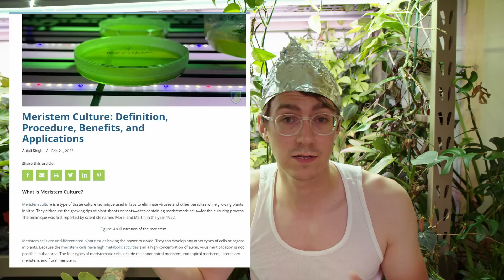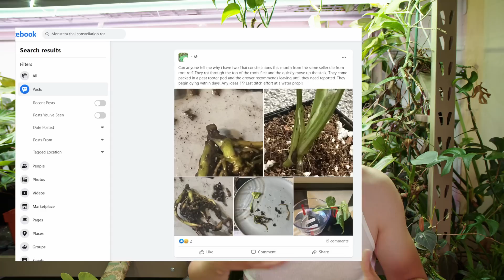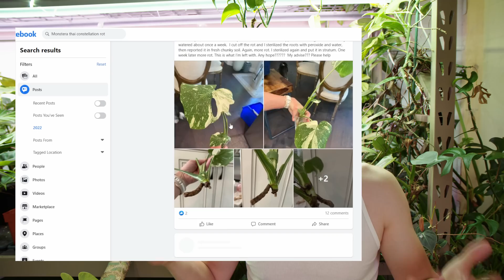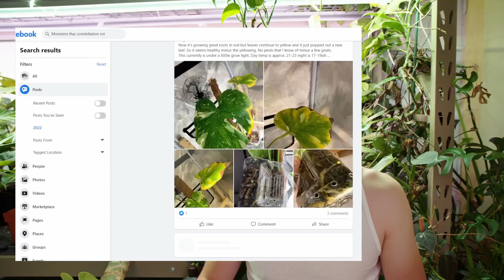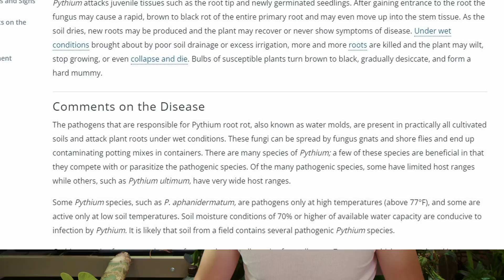Monstera Thai Constellation V3 And The Flat Earth Theory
Some clarifications on a previous video, based on the comment section, I put some links below but I HIGHLY RECOMEND independent research it is the best kind!